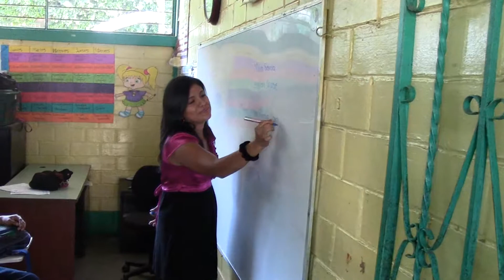El Instituto Particular de Estudios Avanzados IPEA Inaugura el Ciclo Escolar 2015